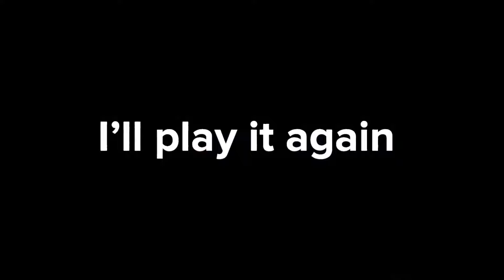nitro Zeus death scene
Transformers the last knight is the movie

Song:

We have to go